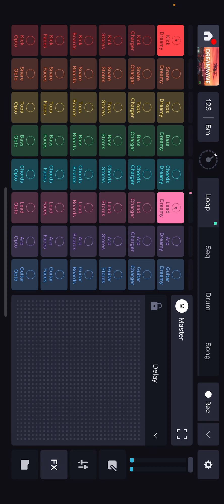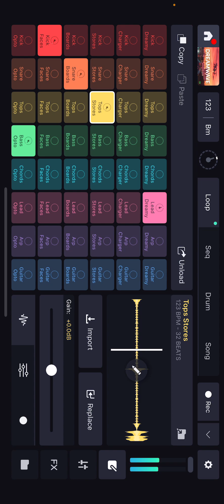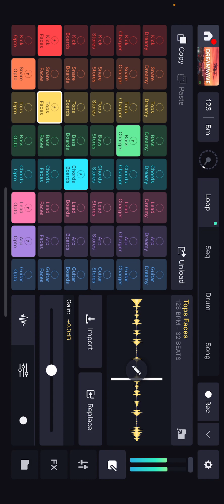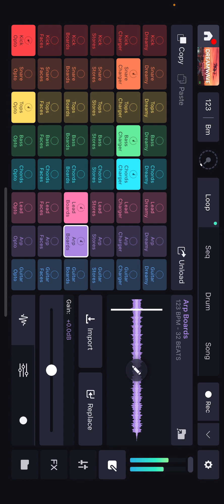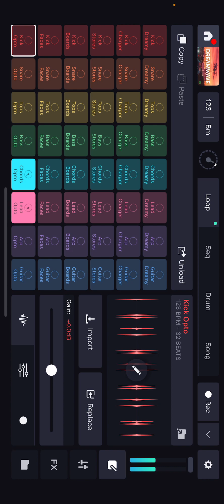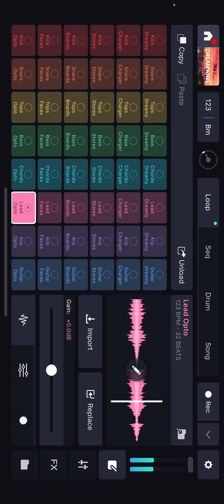happy ear noises - Dreamwave - (####) insert name